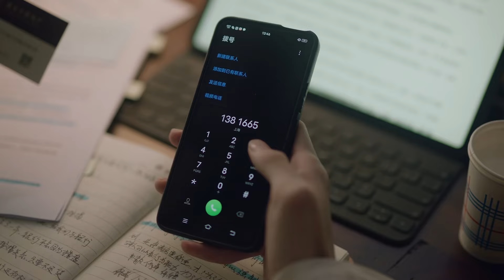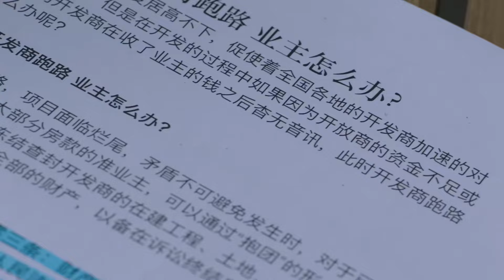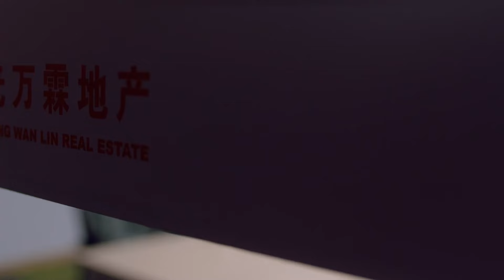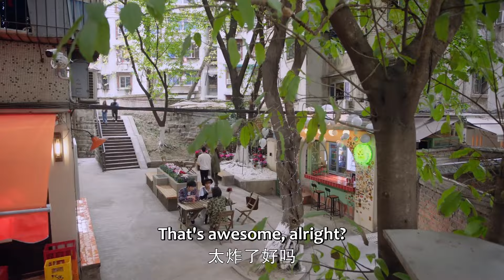She lost her money to buy a house and collapsed in pain | Angels Fall Sometimes | EP03 Clip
【Starring】Lin Yi, Li Landi

风华正茂的林拓与安知雀相识于大三暑假实习期的一次招聘会，两人一见钟情，彼此加深了解后确定了恋情。毕业季来临，二人携手从象牙塔走向社会，一起兼职、应聘、规划未来。虽然人生之路开展得并不顺利，但在彼此的鼓励下逐步走上正轨。当一切看似顺风顺水时，林拓被确诊为肌萎缩侧索硬化，就是俗称的渐冻症。渐冻症终止了林拓看似平凡却充满希望的人生，生命虽然缩短，但林拓在家人、恋人、朋友、同事们温暖和爱的陪伴下，从试图放弃到与绝症共存，最终勇敢地向病魔发出挑战。林拓身边的人和病友们也受到他的鼓舞，重新审视对待生命的态度，学会珍惜当下，决定努力无悔、充满希望地过好每一天。
▶主演：林一 / 李兰迪

Native Title: 谢谢你温暖我
Also Known As: If There is Time , If There is Still Time Left , Ru Guo Hai You Shi Jian , 如果还有时间 , 謝謝你溫暖我 , 如果還有時間
Genres: Romance, Life, Melodrama
Drama: Angels Fall Sometimes
Country: China
Episodes: 24
Duration: 45 min.